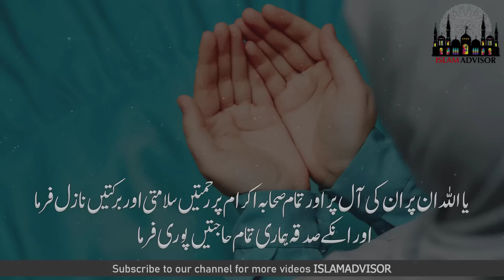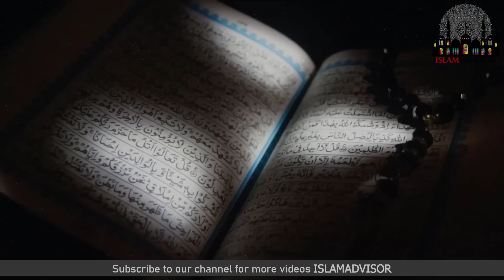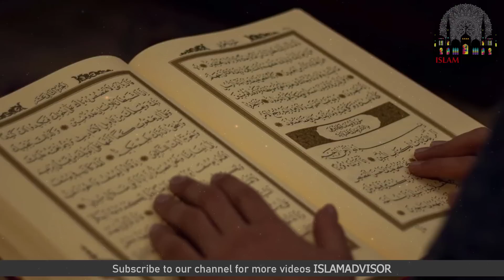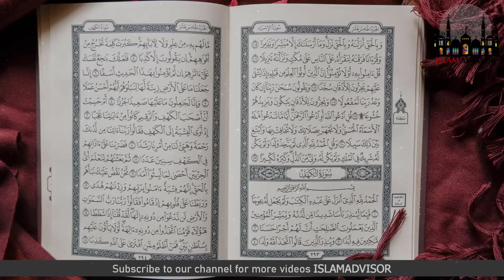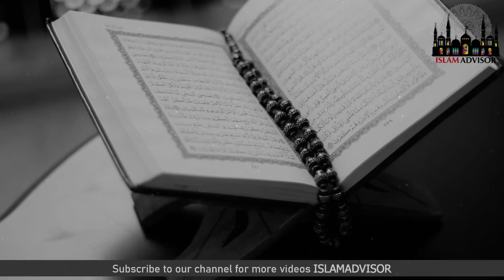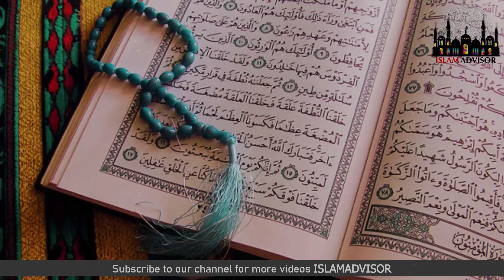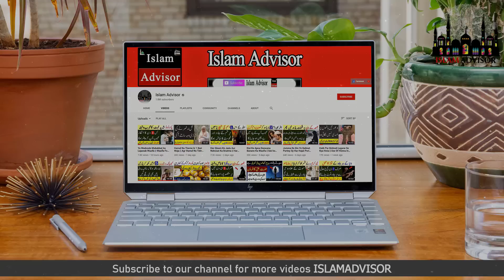Muharram Main Biwi Ke Pass Jane Walo Hazrat Ali R.A Ka Farman Sun Lo || Islam Advisor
Today, WE are here with this new video of Muharram Main Biwi Ke Pass Jane Walo Hazrat Ali R.A Ka Farman Sun Lo || Islam Advisor

In this video, WE are going to tell you Muharram Main Biwi Ke Pass Jane Walo Hazrat Ali R.A Ka Farman Sun Lo || Islam Advisor

Aj ki is video mein hum apko batane jarahe hain Muharram Main Biwi Ke Pass Jane Walo Hazrat Ali R.A Ka Farman Sun Lo || Islam Advisor